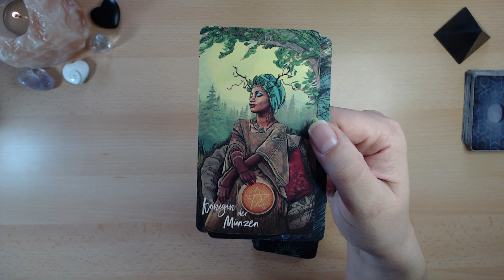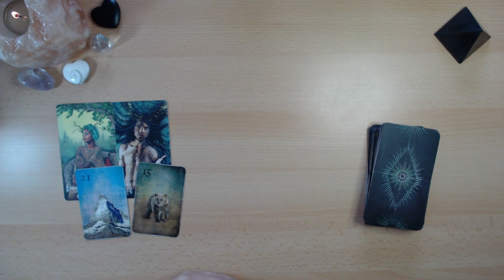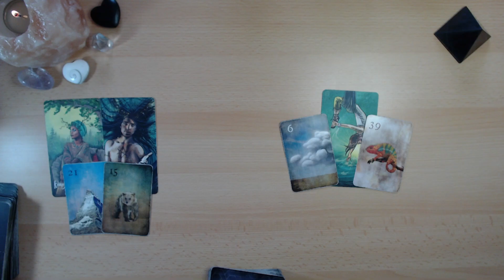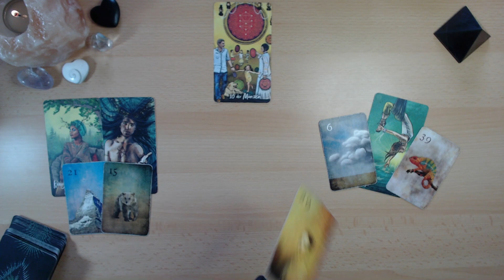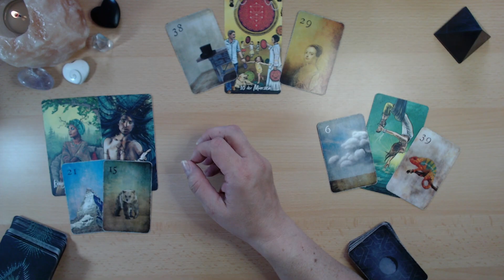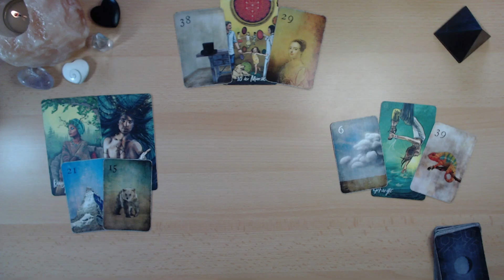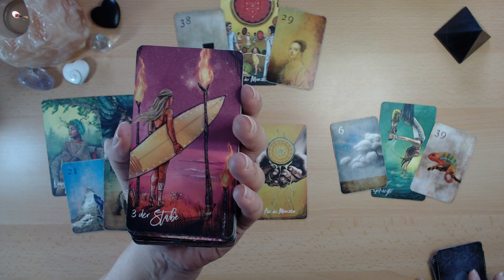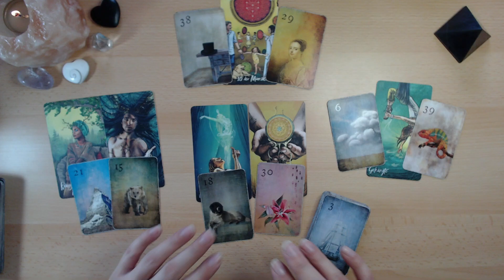👩‍❤️‍👨🗝️⚖️💚Liebesorakel: Beziehung auf dem Prüfstand 🌪️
2 einzelne Legungen (2 x 9er Legungen, 2 Fragen/Themen) für 49,00 €
Spiegel-Legung (2 x 9er Legung für Dich und Dein Gegenüber) für 49,00 €

***Andere Legesysteme (Telefonberatung, Einzellegung, großes Deck) gerne auf Anfrage. Solltest Du Dir unsicher sein, welche Legung zu Dir passt, schreib mich gerne an oder schick mir eine Sprachnachricht mit Deiner Fragestellung - dann mach ich Dir gerne einen Vorschlag***

Verwendete Karten:
Ciro Marchetti´s Gilded Reverie Lenormand von Königsfurt-Urania Verlag GmbH,
Ciro Marchettis Kipper Orakelkarten, Königsfurt-Urania Verlag GmbH
Königsfurt-Urania Verlag & Seelenreich Schirner Verlag & Tarot A.E. Waite.

Epic Light Lenormand Kartendeck von Kathleen Bergmann mit ausdrücklicher Genehmigung von Frau Bergmann,

Mondnacht Lenormand mit Zusatzkarten mit ausdrücklicher Genehmigung von Herrn Patrick Scheller

Raben Tarot by MJ Cullinane, Königsfurt-Urania Verlag

Licht und Schatten Tarot von Chris-Anne, Irisiana Verlag, einem Unternehmen der Verlagsgruppe Penguin Random House GmbH,

Mystisches Tarot von Catrin Welz-Stein, Königsfurt-Urania Verlag

Engel und Ahnen Orakelkarten von Kyle Gray, Wrage Verlag

Ätherische Visionen von Matt Hughes, Königsfurt Urania Verlag
oder
Roswitha Albrecht

Roswitha